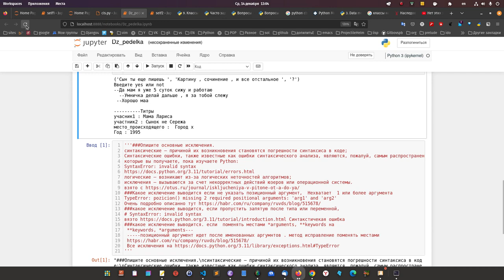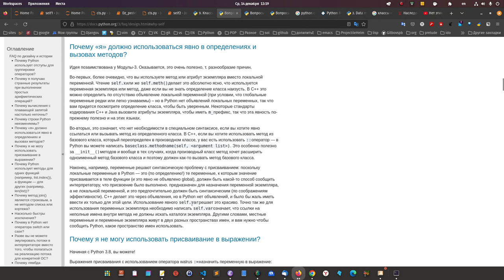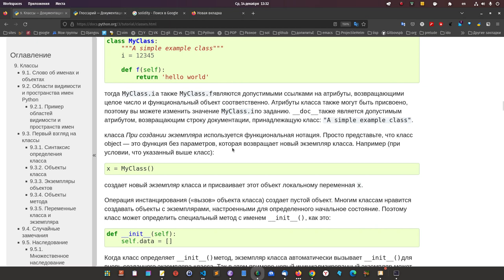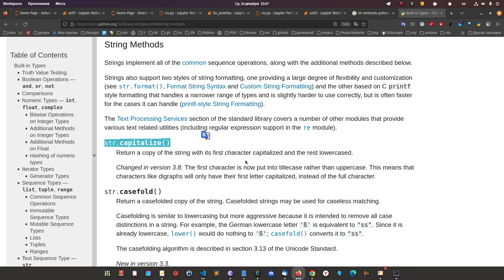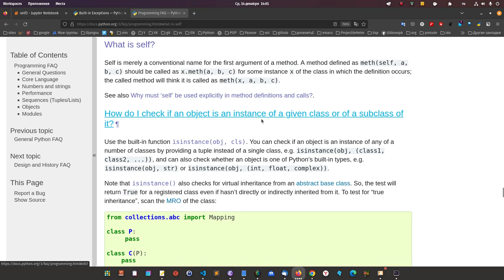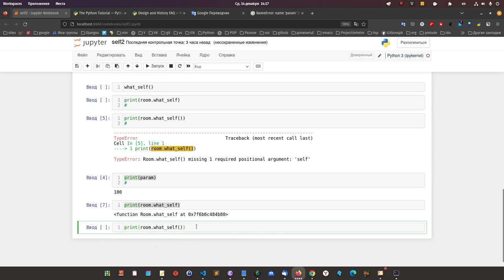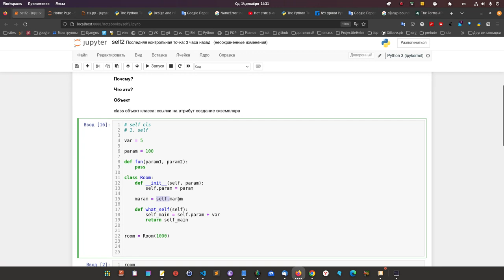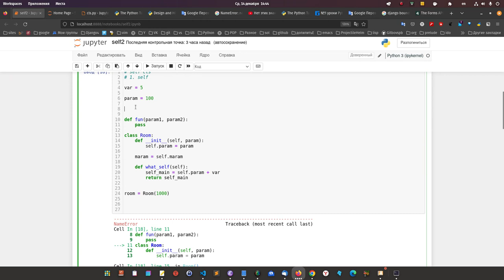2. imka. self Python - зачем нужен? Руководство, для новичка с объяснением и кодом.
self Python - зачем нужен?  Исчерпывающее руководство с объяснением и кодом.

Долгое нудное, длинное, с документацией, с элементами системы работы с кодом, но точно будете поймёте один раз и навсегда.

Если, мы изучаем программирование и начали изучать классы и не понимаем точно, какое значение имеет слово self в питон.
Да, многие говорят так, что это соглашение между программистами.
А у меня вопрос, а что это за соглашение?
Предвижу ответ - это первый аргумент.
Ну хорошо, а что он делает?
Наверное это то что и должен знать программист.

И кстати в этом видео рассказал с какого понимания начинается изучение классов, если конечно мы хотим быть профессионалами и писать профессиональный код именно с головы, а не просто копировать.

Видео о которых говорил:

Нет этих знаний в Python, значит не будет никакого программирования никогда.

Что такое self в Python?

Другие видео, которые сделают прорыв в мозгах.

Выбери свой доступ по цене.

Либо Джанго + Питон + Блокчейн:
Внизу страницы 400 BYN: